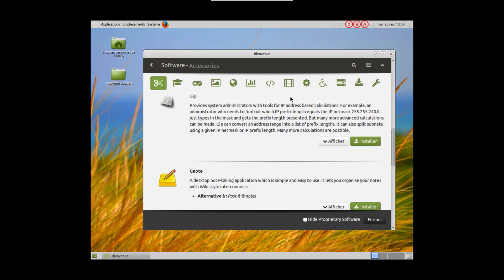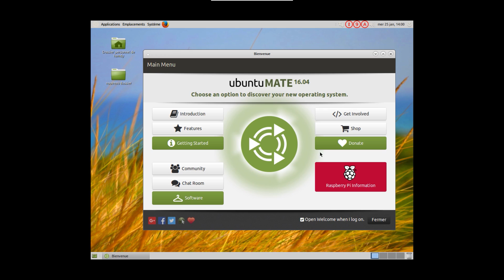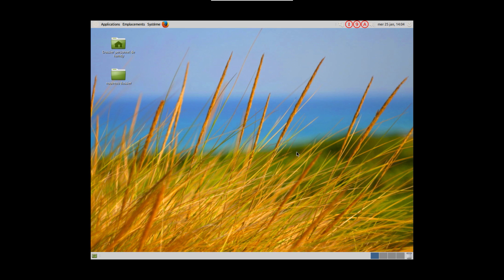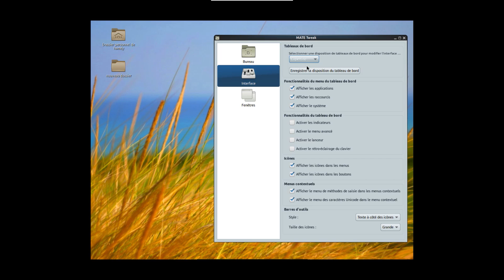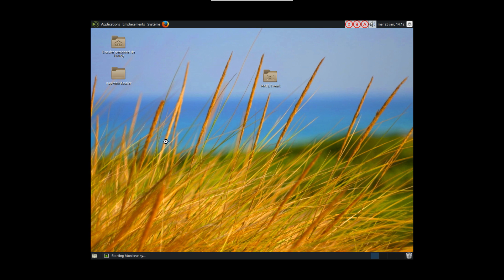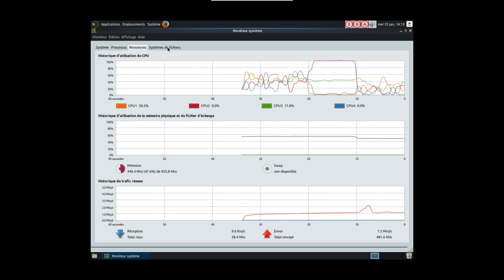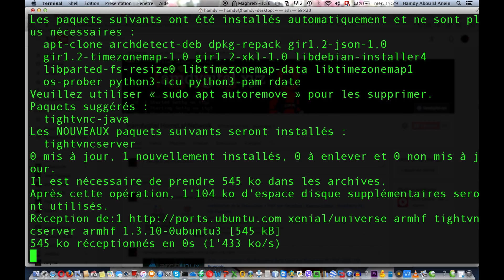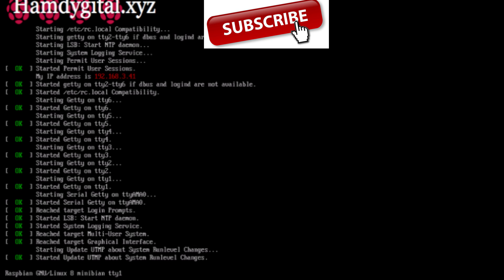Tuto | Installation + Configuration Ubuntu Mate Linux sur Raspberry Pi | Mate review | HD Français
Achetez un kit Raspberry Pi 3 complet :

Télécharger Ubuntu Mate pour Raspberry PI

Il faut choisir Ubuntu Mate 16.04.1 LTS
Et on clique sur l’onglet Raspberry Pi

On flash l’image d’Ubuntu Mate pour Raspberry Pi dans sa carte SD avec Etcher :

SSH est déjà configurer

Installation de VNC

sudo apt-get install tightvncserver

Après l’installation :

Entrer deux fois un mot de passe.
Ne pas faire de session view-only.

(important) Il faut agrandir la partition principale :

sudo apt-get install gparted

pour l’ouvrir :

sudo gparted

On choisit la partition en ext4 et on l’agrandit pour qu’elle prenne tout l’espace libre de la carte SD.